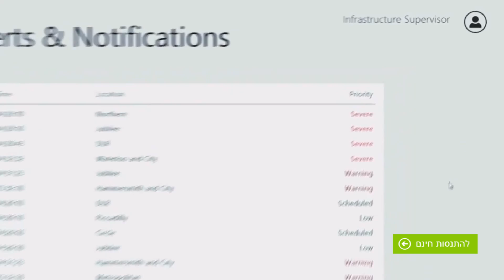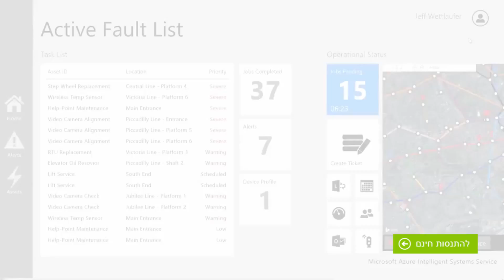הרכבת התחתית הראשונה בעולם עוברת ל- Microsoft Azure